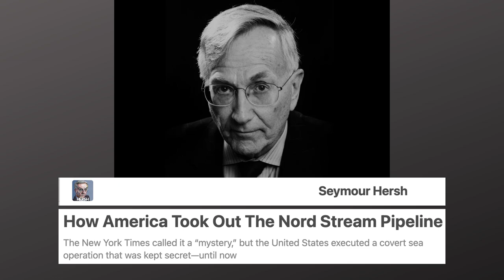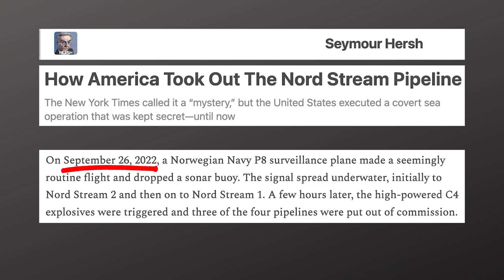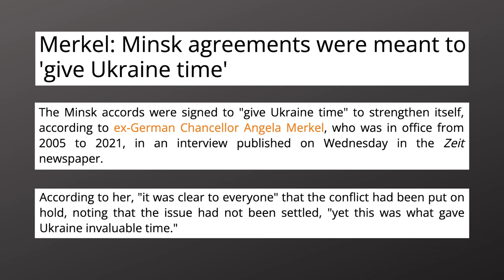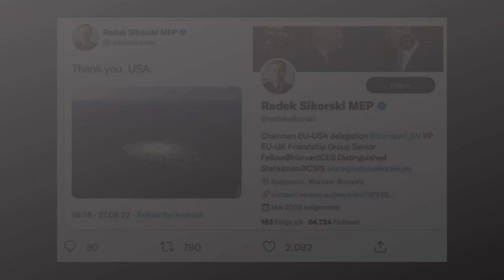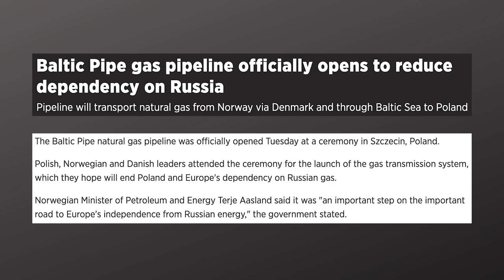The Nord Stream Pipeline Didn’t Attack Itself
A report from legendary journalist Seymour Hersh states that the U.S. was behind the attack on the Nord Stream pipelines, which had been in the works since 2021, at Biden's command.

But the establishment would still rather cry "Russia did it" than to consider the actual evidence…